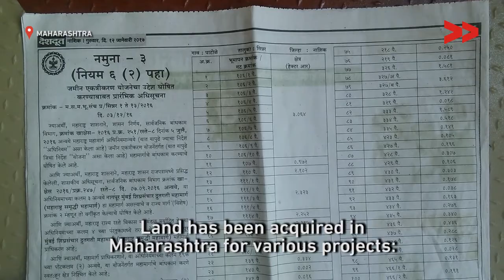The Mumbai-Nagpur Prosperity Expressway Spells Misery for Nashik Farmers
Why does the government need to acquire thousands of hectares of land, destroying so many livelihoods for that? “No one wants to listen to us farmers. The government should think before it crosses all limits of injustice,” Patil adds.
The farmers’ agitation saw top dailies and the social media aflame with debates about food wastage as vegetable and milk prices skyrocketed in urban areas following the farmers’ refusal to sell their produce. How, then, can the government be so shortsighted to treat the primary food producers with so much disdain? In the name of bringing ‘prosperity,’ the government is destroying food security in the region, paving the way for yet more farmer suicides.